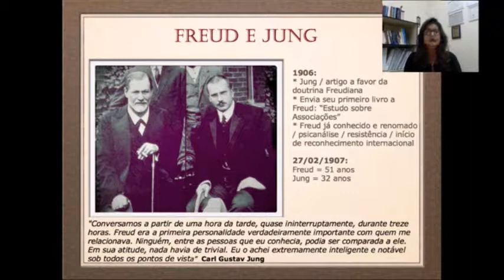3 Sinastria - Intensidade entre eles